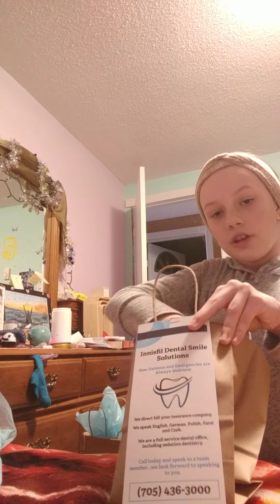wow the world is such a good place please watch this video!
hey guys and today I'll be doing a very very very very important video because I hear let's give it a back story first so what I used to be doing is I still do it but for this is my third year of doing homeless helper bags so it gives anybody that needs that can't really afford it it will give them toothbrush toothpaste food water shampoo conditioner it gives them whatever they need so I got like the biggest donation I've ever had I think I got about four boxes of just amazing amazing stuff for what I'm doing so please watch the video and please share this video I really want to see so many views cuz that makes me feel so happy inside cuz this is going to make my country go so far and my city so I really really hope that you guys share as much as you can share to your friends share to your family shared everybody that you ever see and just say just shared everybody else you know so what I was doing is I was going through the boxes with you guys so the brands are Head and shoulders I'm not going to try to pronounce one cuz I'm probably going to get it wrong but I think it is c e t a p h i l so that is one of the brands and then we also got a bunch of toothbrushes and Band-Aids from a local so the person that helped me do this I'm so thankful for what you got for what you did and I'm so thankful the people that gave me all the stuff and and just in general people over the years who have given me all of this cuz it just makes the world such a better place when you do one thing good I could even start with just holding a door it just could go on forever and ever and ever so I really hope that you watch this video share like do all those things and please share that's my main thing for this video please share cuz I want this to this is going to be the best video because it is spreading awareness it is doing all the things that every video should be so I really really really hope that you like my video and that you share to everybody that you know so bye